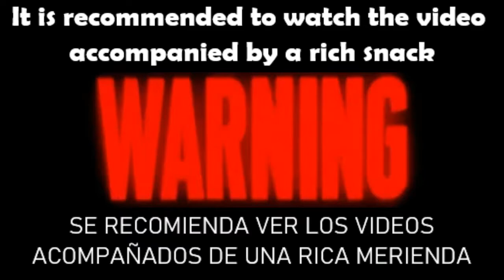BRAWL STARS - GAMEPLAY WALKTHROUGH - COLT🔫 - MODE SHOWDOWN AND BRAWL BALL - PART 4 - IS AMAZING...☠️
COLT
MODE SHOWDOWN AND BRAWL BALL
PART 4